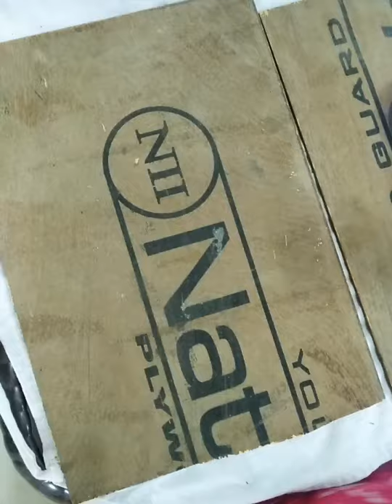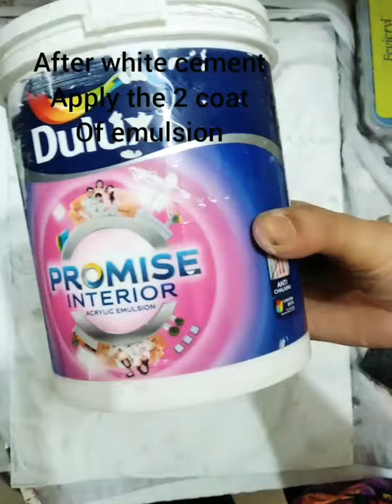paper mache art on mdf board Artub#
Simple to make. easy to learn.